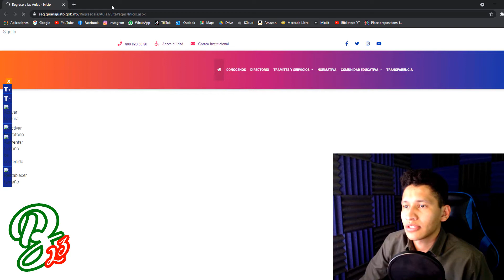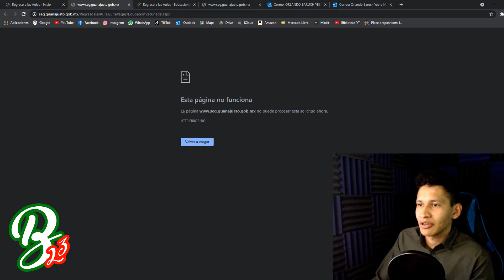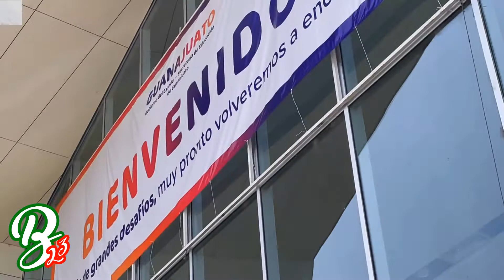¡YA ME VACUNÉ!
UN GRAN MOMENTO!